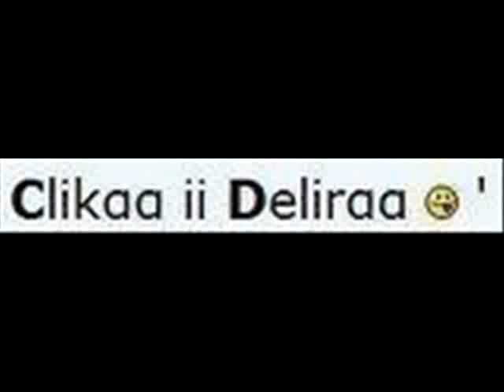Giacomazzi moc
Giacomazzï 's